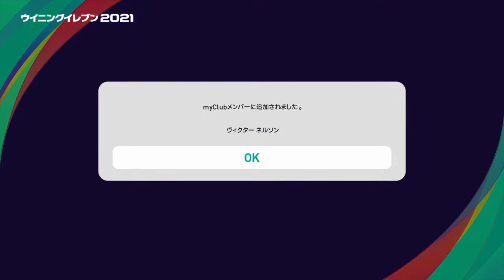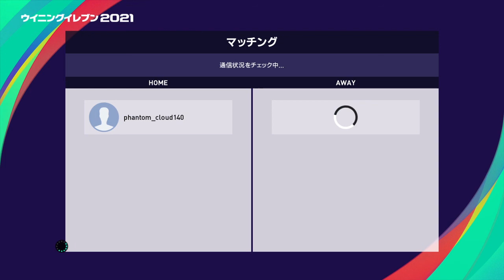eFootball ウイニングイレブン 2021 マイクラブ＃3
eFootball ウイニングイレブン 2021 シーズンアップデート